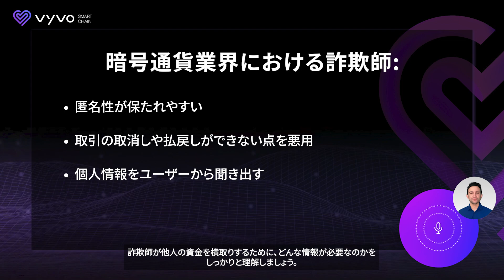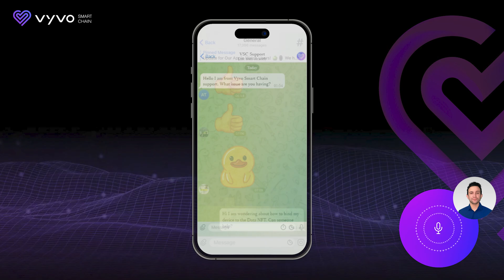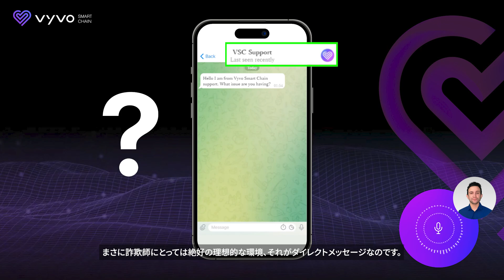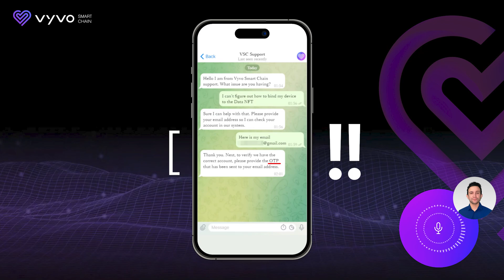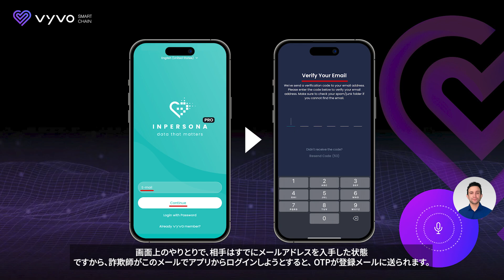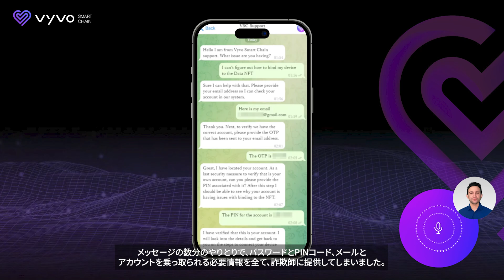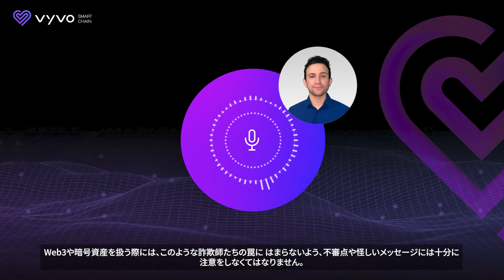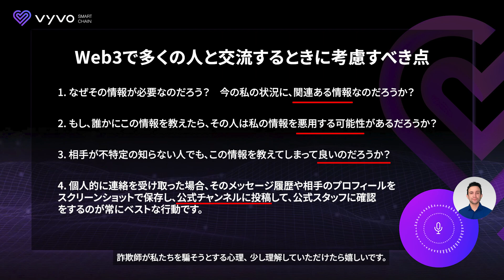ヴィーヴォ・プレミアワークショップ：ジョジョ🔐ブロックチェーンセキュリティ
ブロックチェーンのセキュリティについてジョジョが解説します🔐　安全にブロックチェーンを利用する方法、セキュリティを自己管理するための知識を実例と共に紹介しています。大切なデジタル資産を守るために、ぜひご覧ください。